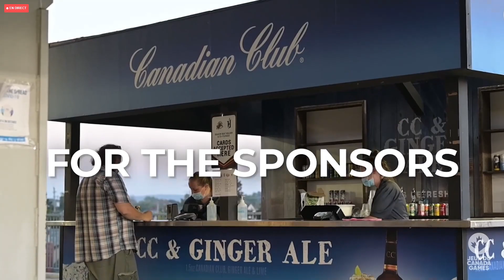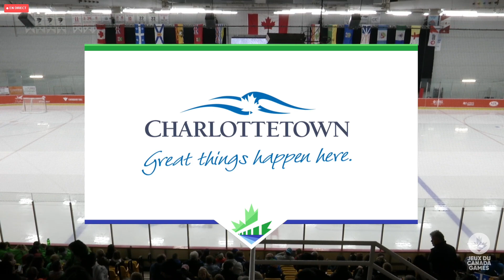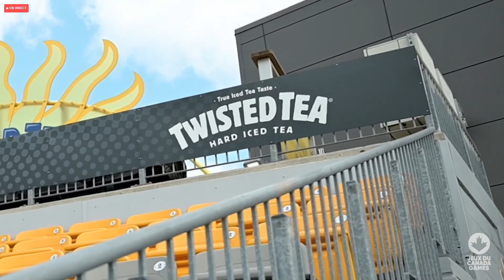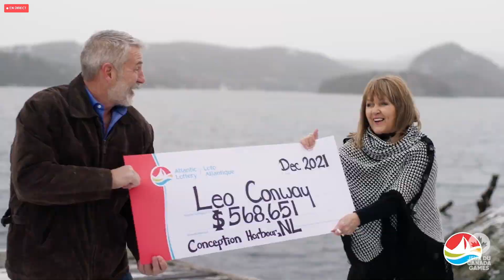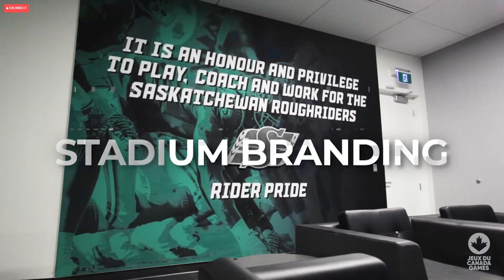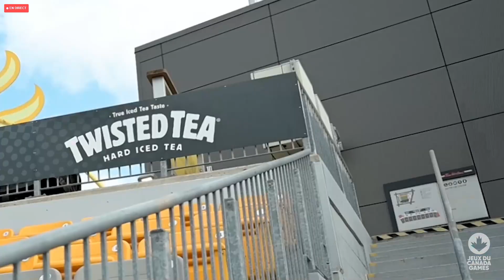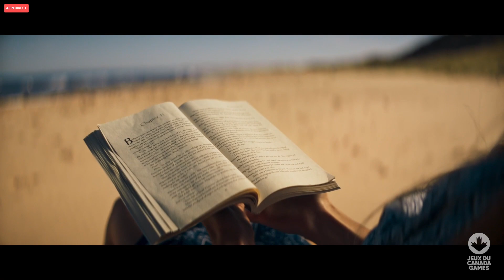Game 3 | TEAM QUEBEC VS SASKATCHEWAN | Hockey Canada Games 2023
FORWARD:
10 - Louis-François Bélanger Forward    L    5'8    155lbs
Collège Notre-Dame (LDHM18AAAQ)
11 - Olivier Lampron Forward   R 6'0 162lbs
Saint-Eustache (LDHM18AAAQ)
12 - Shawn Carrier Forward   L 5'9 156lbs
Trois-Riviéres (LDHM18AAAQ)
14- Caleb Desnoyers Forward   L 6'1 167lbs
Saint-Hyacinthe (LDHM18AAAQ)
15 - Émile Guité Forward   L 6'1    152lbs
Saint-Hyacinthe (LDHM18AAAQ)
16 - Eliot Desmarais Forward L 6'0 210lbs
Magog (LDHM18AAAQ)
17 - Nathan Lecompte    Forward R 5'9 157lbs
Châteauguay (LDHM18AAAQ)
18 - Olivier Groulx     Forward L 6'0 176lbs
Châteauguay (LDHM18AAAQ)
19 - Anthony Flanagan    Forward R 5'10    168lbs
Collège Esther-Blondin (LDHM18AAAQ)
20 - Émile Ricard    Forward L 5'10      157lbs
Magog (LDHM18AAAQ)
22 - Philippe Veilleux    Forward L 5'9 159lbs
Collège Charles-Lemoyne (LDHM18AAAQ)
23 - Jordan Labelle   Forward L 6'4 175lbs
Saint-Eustache (LDHM18AAAQ)

DEFENSEMEN:
2 - Julien Bonnet    Defence L 6'3 181lbs
Saint-Hyacinthe (LDHM18AAAQ)
4 - Benjamin Amyot    Defence L 5'9 144lbs
Chateauguay (LDHM18AAAQ)
5 - Louis-Alex Tremblay    Defence R 5'9 164lbs
Séminaire St-François (LDHM18AAAQ)
7 - Jonathan Prud'homme    Defence L 5'9 169lbs
Châteauguay (LDHM18AAAQ)
8 - Alex Huang    Defence R 6'0 155lbs
Saint-Eustache (LDHM18AAAQ)
9 - Nathan Watson    Defence R 5'8 160lbs
Cardigan Mountain School (USHS)

GOALTENDERS:
30 - Samuel Meloche Goaltender L 6'2   180lbs
Châteauguay (LDHM18AAAQ)
31 - William Lacelle Goaltender L 5'11   161lbs
Lac Saint-Louis (LDHM18AAAQ)